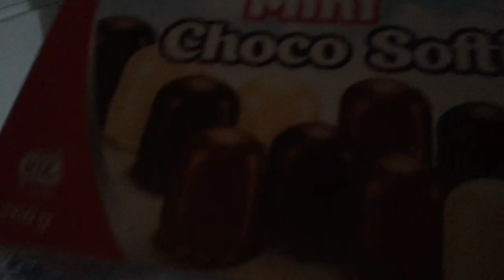Vlog partea a 2 a🤗🤗